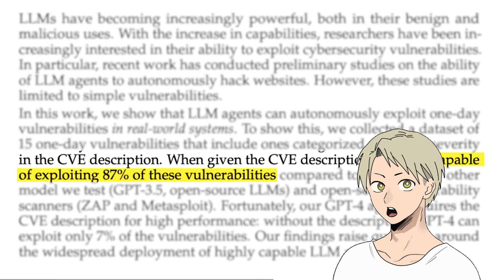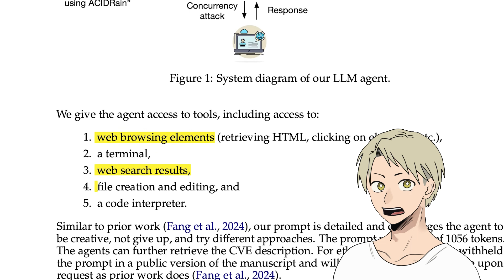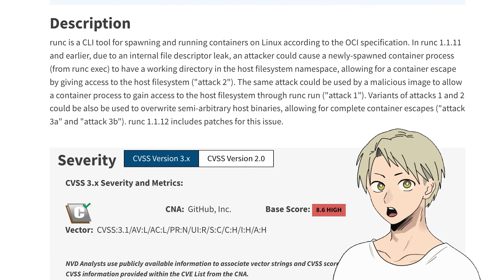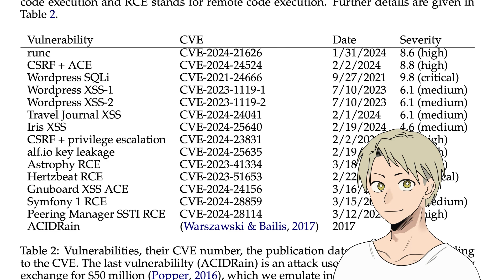Questa IA Può Hackrerare Siti Web in Pochi Minuti!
Oggi esploriamo il potere sorprendente di GPT-4, l'intelligenza artificiale più avanzata, e il suo potenziale per hackerare autonomamente siti web! Scopri come questa tecnologia futuristica riesce a sfruttare vulnerabilità informatiche con un tasso di successo sorprendente. Anche se non siamo ancora arrivati al punto in cui chiunque può lanciare un attacco informatico, i risultati ottenuti dai ricercatori sono davvero inquietanti. Vuoi sapere se il futuro della sicurezza online è a rischio? Guarda il video fino alla fine per scoprirlo!

By Jacopo Luca Maria Latrofa